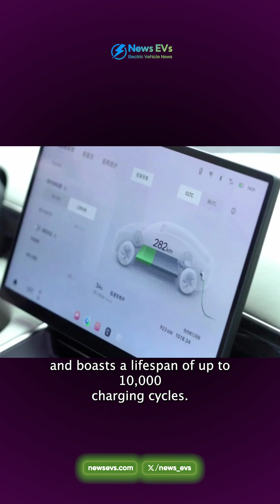CATL announces Naxtra, first mass-produced sodium-ion electric vehicle battery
CATL has introduced its first sodium-ion battery for electric vehicles, named Naxtra, which will soon enter mass production.